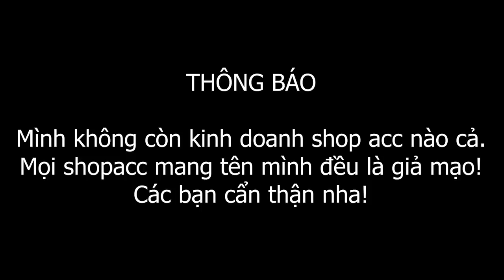Minecraft Thời Đại Siêu Anh Hùng*TẬP 15 | THỬ SỨC MẠNH CỦA THẦN SẤM VỚI 2 CÂY BÚA THOR VÀ CÁI KẾT😁